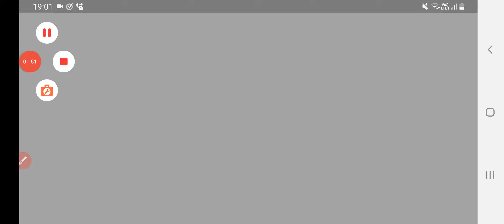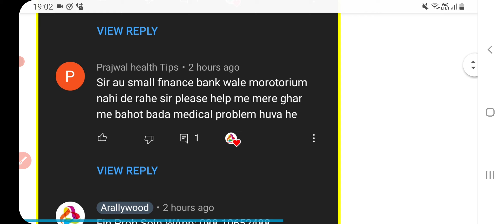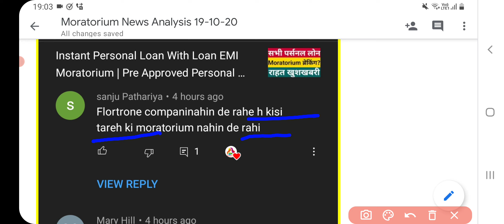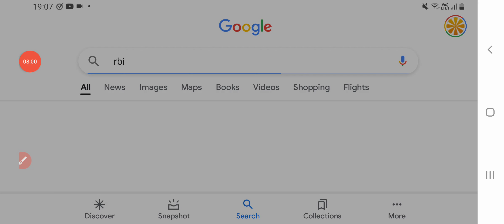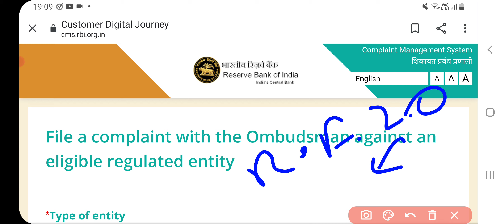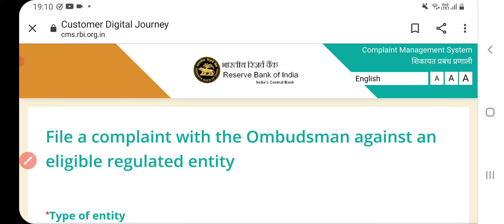Instant Personal Loan With Loan EMI Moratorium | Pre Approved Personal Loan On Credit Card EMI | 4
Instant Pre Approved Personal Loan Apply Online Topic:
personal loan,
online loans,
instant loan,
quick loans,
bank loan,
small loans,
secured loan,
dhani loan,
unsecured loans,
personal loan eligibility,
fast loans,
home credit personal loan,
personal loans near me,
online personal loan,
easy loans,
tata capital personal loan,
hsbc personal loan,
icici bank personal loan,
citibank personal loan,
low interest personal loans,
personal line of credit,
personal loan interest,
online loan apply,
small personal loans,
bajaj loan,
sbi personal loan interest,
idfc personal loan,
hdfc two wheeler loan,
axis bank loan,
canara bank personal loan,
aadhar card loan,
unsecured personal loan,
line of credit loan,
pnb personal loan,
yes bank personal loan,
bank of baroda loan,
cash loans near me,
loans for unemployed,
indiabulls personal loan,
credit loan,
union bank personal loan,
hdfc personal loan eligibility,
10000 loan,
small loans online,
hdfc personal loan interest,
sbi personal loan eligibility,
1000 loan,
personal loans online approval,
aditya birla personal loan,
loan no credit check,
instant personal loan online,
5000 loan,
idfc first bank loan,
bajaj finserv loan,
cheapest loans,
secured personal loan,
quick loan online,
idfc loan,
standard chartered personal loan,
yono sbi loan,
federal bank personal loan,
marriage loan,
sbi pension loan,
instant loan without cibil,
flexi loan,
hero fincorp personal loan,
union bank loan,
idfc first loan,
small cash loans,
low apr loans,
self loan,
icici loan,
sbi kavach personal loan,
urgent cash loans,
online loans with monthly payments,
tata loan,
personal loan bank,
paisabazaar personal loan,
long term loan,
consumer durable loan,
muthoot finance personal loan,
tata capital loan,
shriram finance personal loan,
idfc bank personal loan,
20000 loan,
bank loan interest,
urgent loan,
bank of india personal loan,
paytm personal loan,
sbi personal loan apply online,
indian bank personal loan,
bandhan bank personal loan,
pnb loan,
aditya birla capital personal loan,
aditya birla loan,
lic personal loan,
sbi online loan,
wedding loans,
peoples bank loan,
fullerton personal loan,
axis bank personal loan interest,
aadhar loan,
idfc bank loan,
hdb personal loan,
canara bank loan,
sbi bank loan,
instant loan approval,
50000 loan,
online loan approval,
sbi loan interest,
l&t finance personal loan,
iifl personal loan,
no credit check loans near me,
standard bank loan,
mobikwik loan,
personal loan for self employed,
personal loans no credit check,
cheapest personal loan,
idbi personal loan,
aadhar card per loan,
idfc first bank personal loan,
axis personal loan,
pre approved personal loan,
online lending,
standard bank personal loan,
axis bank personal loan eligibility,
phonepe loan,
punjab national bank personal loan,
unsecured line of credit,
quick easy loans,
best online loans,
hdfc personal loan apply,
quick personal loans,
citi personal loan,
sbi yono loan,
capital first personal loan,
15000 loan,
hdfc instant loan,
fast cash loan near me,
best personal loan companies,
instant loans for unemployed,
get personal loan,
pan card loan,
papl sbi,
small cash loan on aadhar card,
uco bank personal loan,
union bank of india personal loan,
instant mobile money loans,
get loan online,
bajaj flexi loan,
indusind bank loan,
hero finance personal loan,
hdfc loan assist,
personal loan companies,
joint loans,
small loans no credit check,
easy approval loans,
secured line of credit,
sbi xpress credit loan,
quick and easy loans,
rbl bank personal loan,
punjab bank loan,
yes bank loan,
sbi emergency loan,
us bank personal loan,
get instant loan,
muthoot personal loan,
indiabulls loan,
instant money loan,
emergency loans for unemployed,
fast personal loans,

All infos published are collected from various sources. Any action you take is strictly at your own decision. We will not be liable or responsible for any losses or damages.